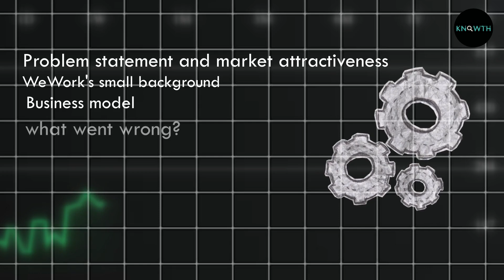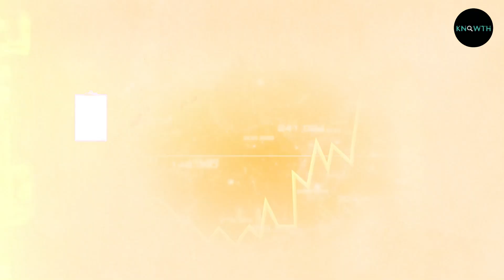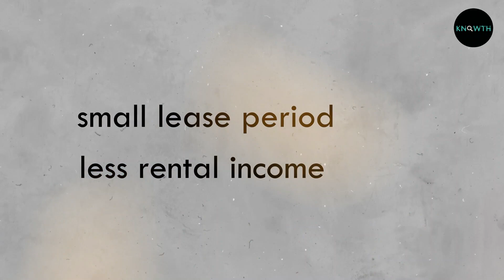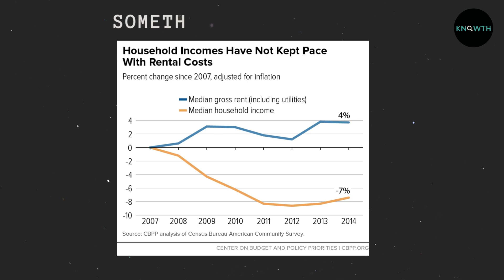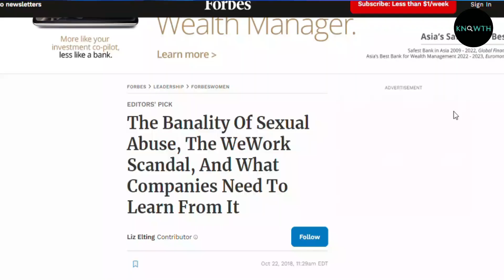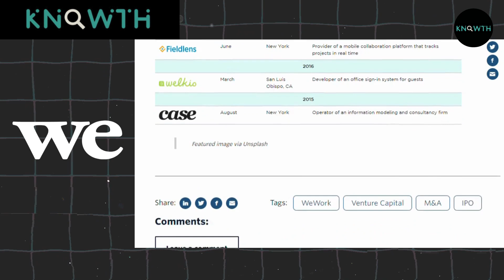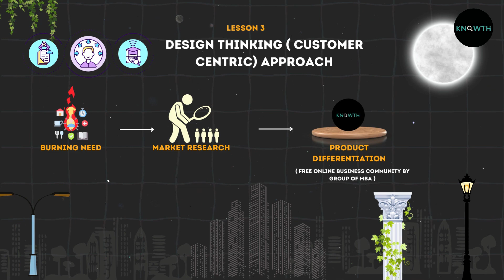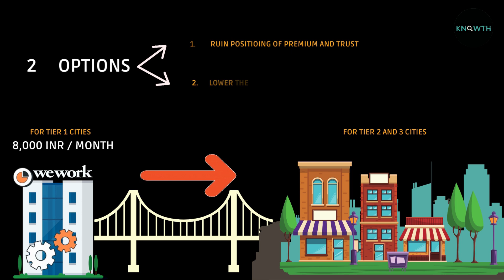How wework became most profitable business in india in coworking space & 9 MBA business lessons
WeWork India vs USA: How India Cracked Profits while USA Crashed | 9 MBA level business lessons . You will know all about it in this video.
WeWork USA is probably the biggest startup downfall story. The company went from a $47B valuation to bankruptcy in 2023. But the same company has been super successful in India. Karan Virwani has cracked some unique insights about the Indian market that not only helped him do roughly Rs. 1,400 crores in revenue but also earn profits.

The saga of WeWork's BANKRUPTCY from $47 billion business & 9 MBA level business lessons to be learned from this Business documentary backed by data and resources.

Timestamp :
00:00-Intro
00:34-Content you are going to get inside
01:04- Coworking Concept and its viability
02:50- Industry attractiveness
03:49- WeWork Starts here
08:38- The WeWork model starts collapsing here
11:41- Reasons that made Wewok Fail
16:48- WeWork India proved everyone wrong and became profitable
22:46- Our Special Thanks

VIDEO INTRODUCTION:

On the 6th of November, WeWork filed for bankruptcy chapter 11 .

Today, its share price has dropped from 100 dollars in 2022 to less than $1.6, that's a drop of 98.4% in just 1 year and a fun fact is that Wework India is making profits while weworks around the world are failing.

But did you know that back in 2019, this same company was considered to be a revolution in the American start-up ecosystem because they were valued at a mind-boggling 47 Billion dollars!!

Fun fact, they commanded a 47 billion dollar valuation without ever making a single dollar in profits!!
And this failure of wework around the world and the success of WeWork India is not just another case study but a very important business lesson for investors and entrepreneurs all around the world on How to build a disastrous company and How to make a profitable company.

So if you are an entrepreneur or a student of business just like Apple serves as an inspiration on how to build a business, WeWork is a classic example of how not to build a business and how to correct those mistakes and make tons of profit with that.

Which is why this case study is very important for all us to study!!

So let's dive into and understand,

►►How did WeWork rise to become a 47 billion-dollar company with no profits at all?
►►And after becoming a so-called Legend, how did it fail miserably?
►►And how WeWork India understood this and leveraged WeWork and its mistakes around the world to make a profitable company.
►►And, lastly, as students of business, what are the failure lessons that we need to learn from the fall of WeWork?

Mr. Knowth is a Online free business community run by a bunch of MBAs focused on providing business knowledge for free that we all deserve, but never had
►►Check out Mr. Knowth other videos here @mrKnowth

Now be a part of @knowth family and get rewarded for your learnings . Make us reach 1000 subs as soon as possible to activate this offer.

I am vir ( Birendra ) an Ex merchant navy officer. I built a Marine ed-tech startup and sold it, currently pursuing MBA in Marketing from Symbiosis Institute of Management Studies Pune and a senior coordinator of Entrepreneurship Cell SIMS PUNE. Working on building the free and biggest marketing and business community of INDIA. Also I was a part of the XARTUP FELLOWSHIP 11th cohort building my startup.

Connect me here on LinkedIn -